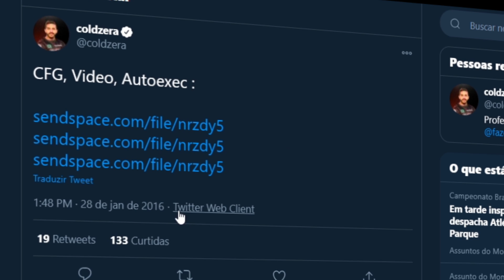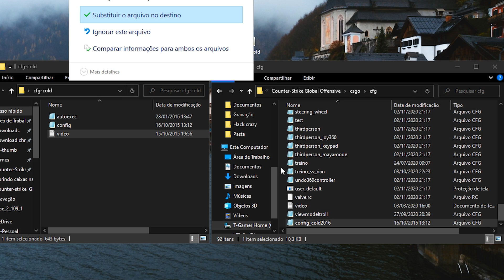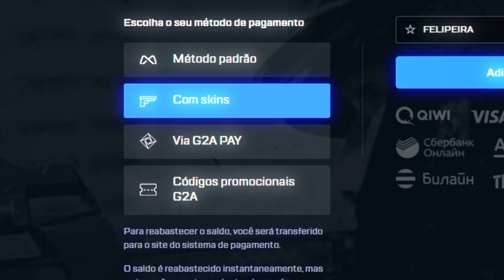Baixei a cfg do coldzera de 2016 e destruí de AWP no CS:GO....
usei a cfg do coldzera de 2016 o melhor jogador de CS:GO na época e gostei muito do resultado...